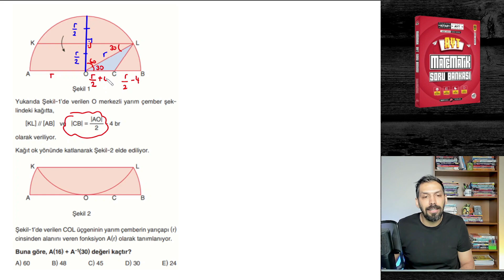EFSANE SORU | @merthoca Kalemine Sağlık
Mert Hoca Ayt Soru bankasından efsane fonksiyon sorusunu sizin için çözdüm canlarım .İyi seyirler...